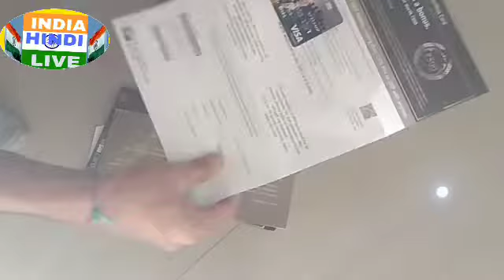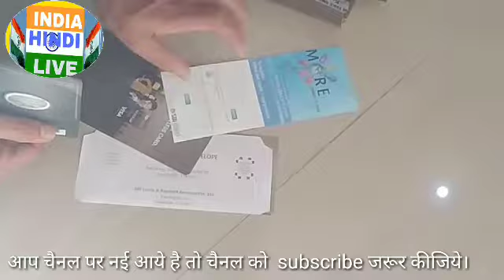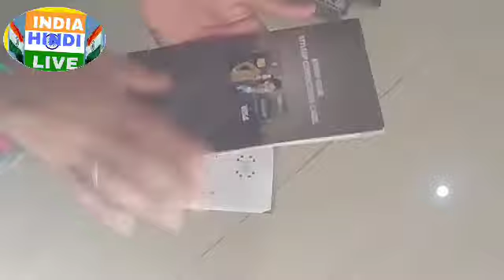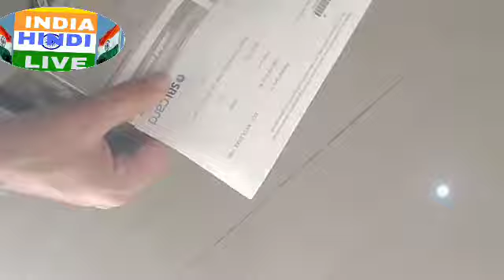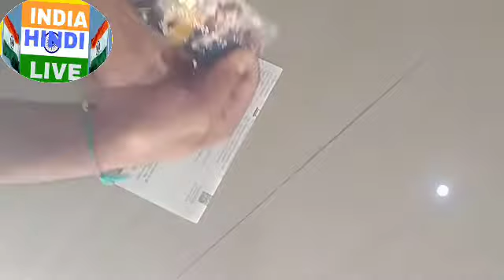SBI credit card apply now , SBI credit unboxing,live.Best Credit card SBI credit..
Sbicreditcard information how to apply, Apply, How, To, Information, Card, Credit, Sbi#INDIAHINDILIVE,
Telegram I'd  link..INDIA HINDI LIVE

,,,Ramesh sarode SBI
Mobile..8691946399
Ganesh shirsath SBI
Mobile..9657076904,,,